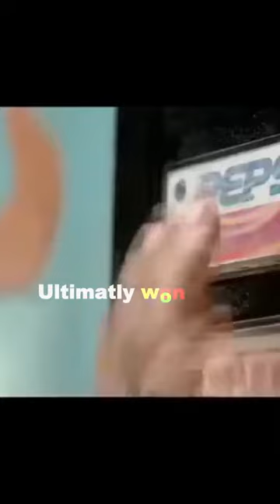Pepsi brought down Coca Cola! What do you think Coca Cola should have done